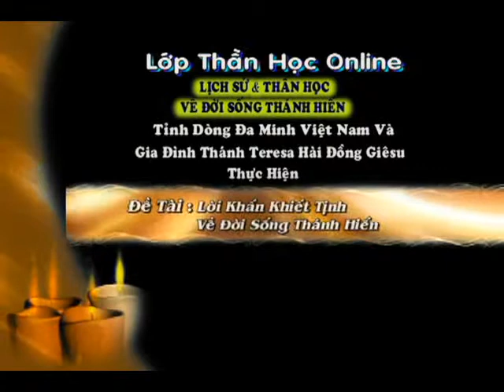bai 21 1